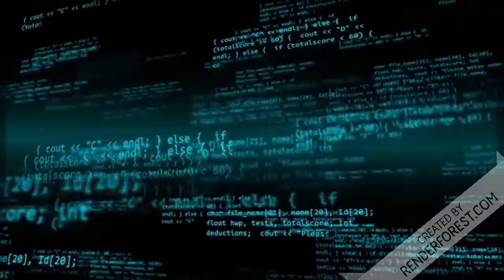DAMARES da ESP0RR0 NA ESQUERDISTA ao TENTAR DEFENDER o AB0RT0 O AB0RT0 TEM RISCOS